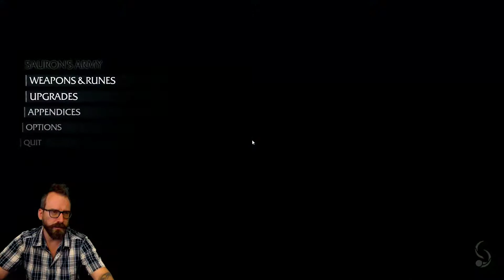#93 - Shadow of Mordor - Day3 - P4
Join us for some Day 3 action, as we continue to take out some orcs, do a significant amount of story missions, and see if we cannot complete all of the side quests!

If we don't do them all, we sure will come close in this "COLON-LOAD" of a day!